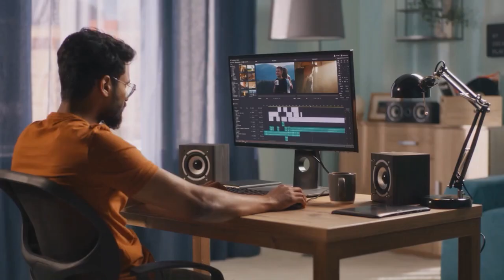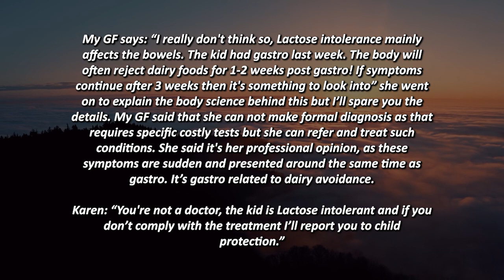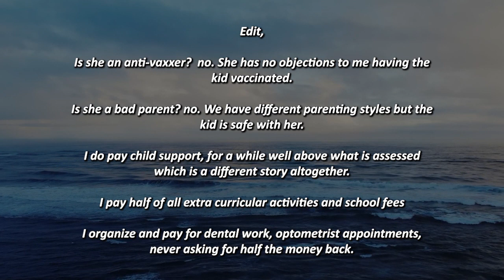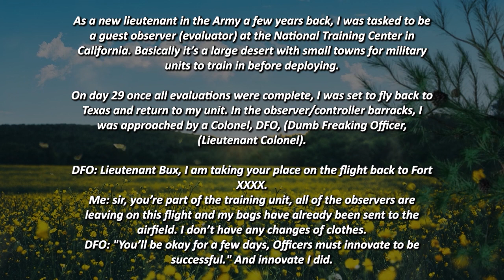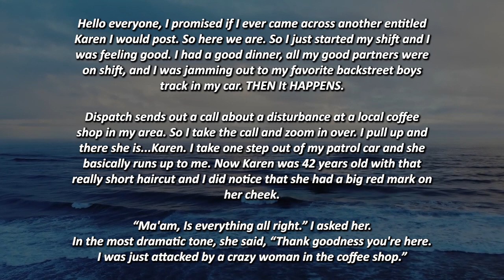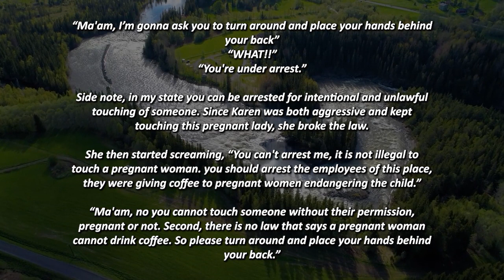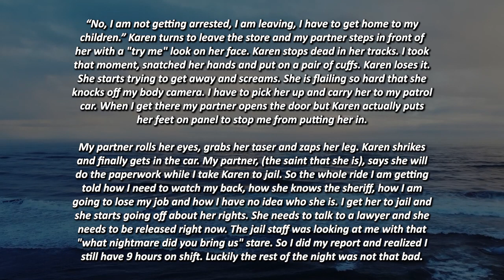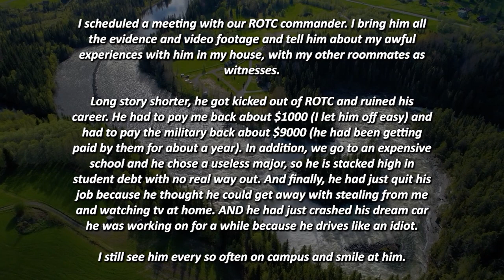KAREN INSISTS ON PUTTING HER HANDS ON A PREGNANT WOMAN'S BELLY! GETS TASED!!! r/EntitledPeople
Time Stamps:
00:00 - Intro
00:32 - Story 1
06:32 - Story 2
09:00 - Story 3
14:38 - Story 4